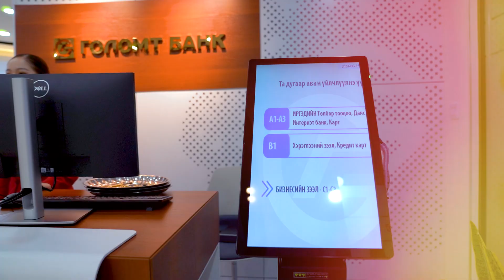Голомт банкны “Гөү Тү Маркет” салбар үүд хаалгаа нээлээ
Салбарын ажиллах цагийн хуваарь: Даваа-Баасан гарагт 09:00-17:00 цагийн хооронд